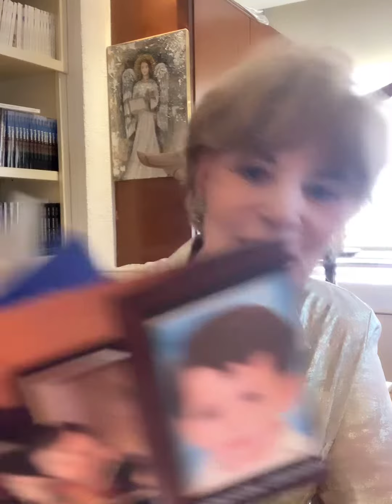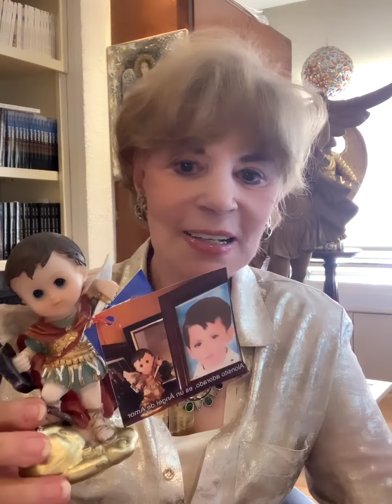Lucy Aspra - Mensajes de tu ángel. 5